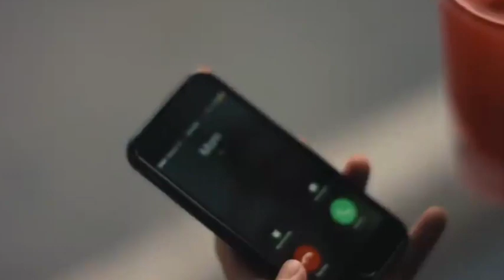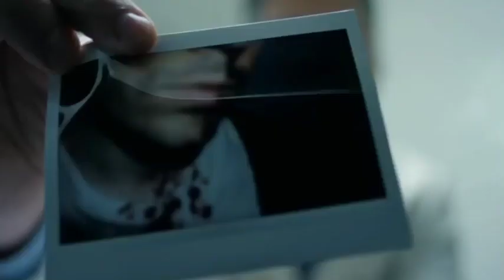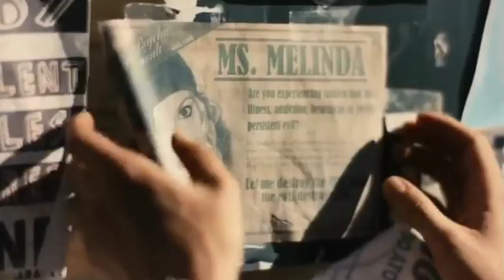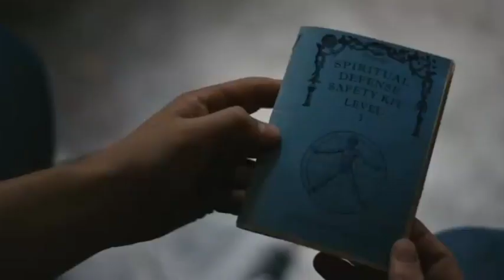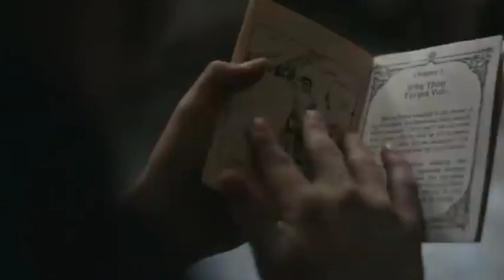The Black String (2018) Movie Explained In Hindi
my query,
hollywood movie
hollywood
hollywood movie
hollywood movie hindi dubbed full
action hd 2022 hindi new
hollywood movie
hollywood film
hollywood movie tamil
hollywood

slasher movies, horror movie explained in hindi, slasher
movie explained in hindi, horror slasher, filmi explainer
slasher movies ending explained in hindi horror movie
explained in hindi horror slasher movie explainer